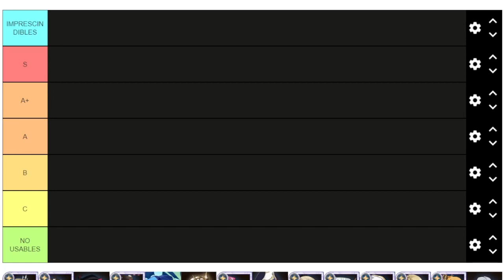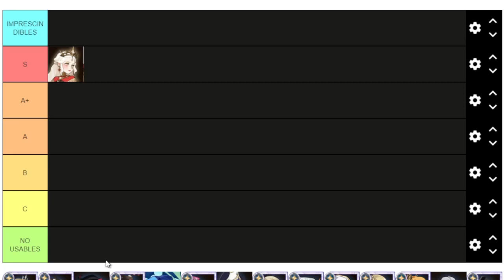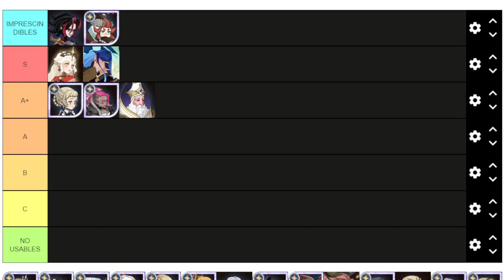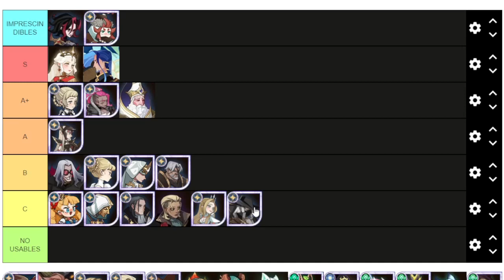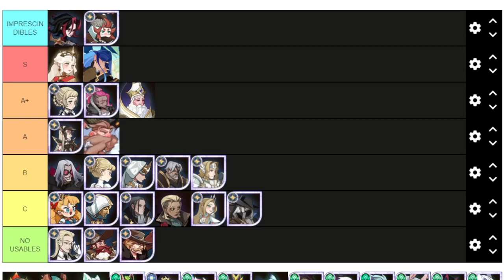TOP TIER LIST PORTADORES DE LA LUZ AFK ARENA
TOP TIER LIST de la facción de los portadores de la luz. Cual sería vuestra lista? Opiniones sobre algún héroe al que le cambiaríais de posición? El vídeo esta hecho de hace unas semanas por lo que puede que algún héroe nuevo no esté en la lista TOP TIER.

Para buscar las otras tier list ir al canal, y en la lupa poner tier list